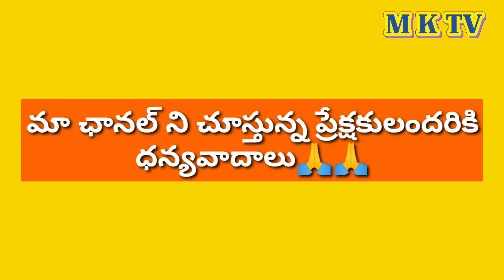మీకోసమే తిరిగిన అన్ని కలిపి ఇయ్యాలె || Village Comedy || VILLAGE MKTV MKTV MKTV SKIT#214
VILLAGE MKTV
MKTV COMEDY VIDEOS